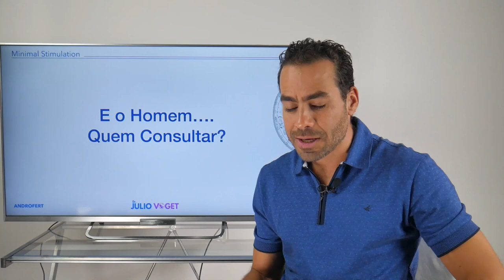Quem eu DEVO PROCURAR antes de engravidar?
Muitas dúvidas surgem quando estamos tendo alguma dificuldade para engravidar, e nesse vídeos eu explico quais o profissionais médicos que você deve procurar para identificar o problema e quais deles também é imprescindível ter um acompanhamento individualizado.

Conheça-me melhor...

COMPARTILHE!

(8:00h às 17:00h - Segunda a Sexta-Feira)

Médico Ginecologista
CRM-SP 133.524